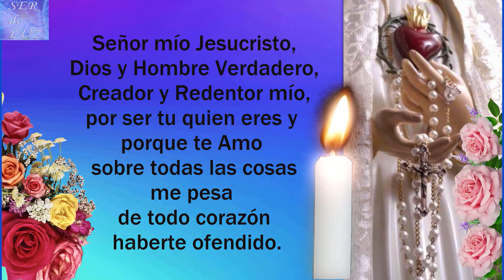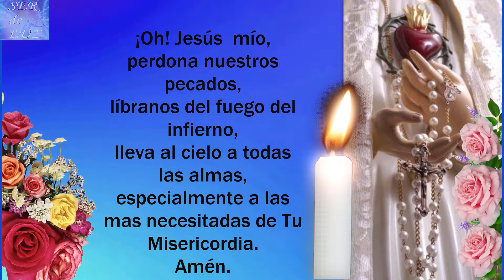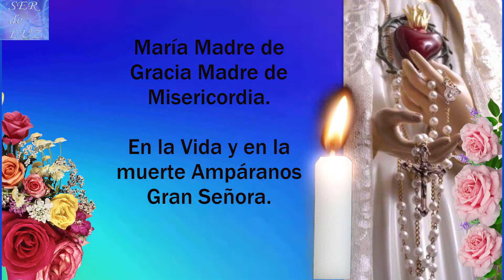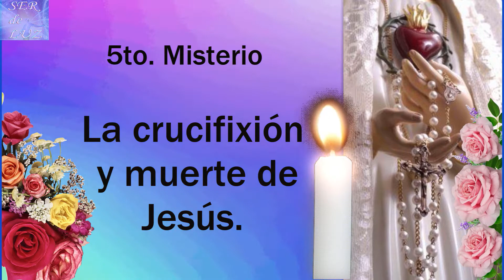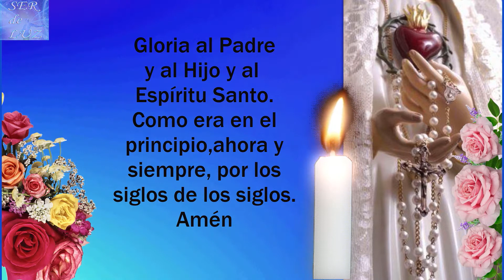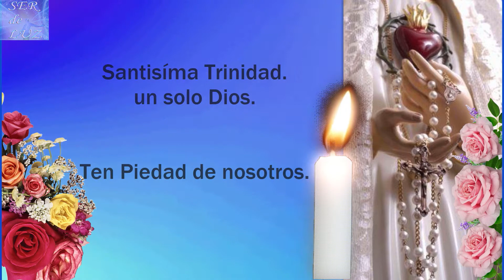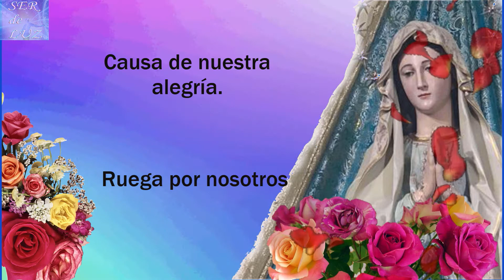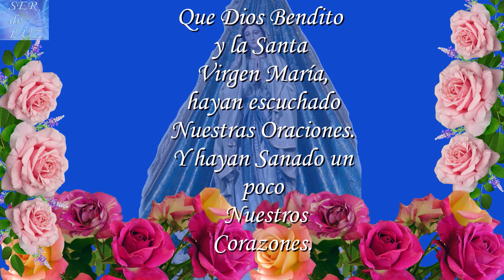SANTO ROSARIO DE HOY RESTAURA NUESTRA SALUD MARTES 19 DE JULIO 2022💝 🌹💖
SANTO ROSARIO DE HOY RESTAURA NUESTRA SALUD MARTES 19 DE JULIO 2022🌹💖🌹 Virgen  María Reina de La Paz🌹 Gospa 💖

Santo Rosario Dolorosos
Misterios Dolorosos